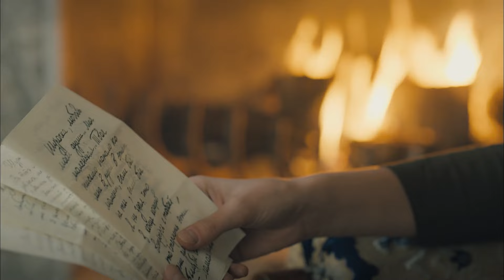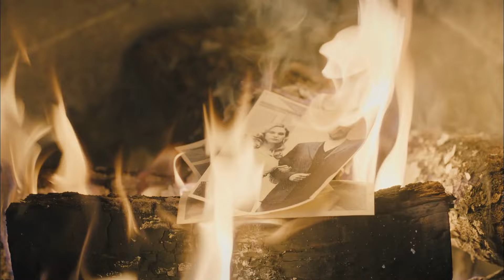La Propuesta Irrecusable de Seyit🔥- Amor en Guerra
La Propuesta Irrecusable de Seyit - HAGAMOS ESTA NOCHE INOLVIDABLE

Lista de Los Artistas:
Kurt Seyit Eminof: Kıvanç Tatlıtuğ
Shura - Alexandra Verjenskaya: Farah Zeynep Abdullah
Murka/Mürvet: Fahriye Evcen
Petro Borinsky: Birkan Sokullu
Celil Kamilof: Ushan Çakır
Mişa Sorokin: Berk Erçer
Valentina Verjenskaya: Seda Güven
Barones Lola: Aslı Orcan
Güzide: Elçin Sangu
Alya: Demet Özdemir

Producción: Ay Yapım
Director: Hilal Saral
Guión: Ece Yörenç